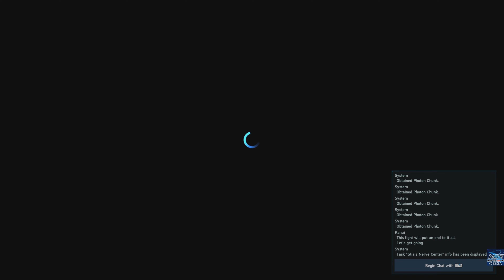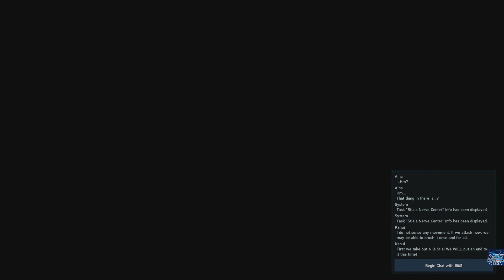Phantasy Star Online 2 New Genesis - parte 13